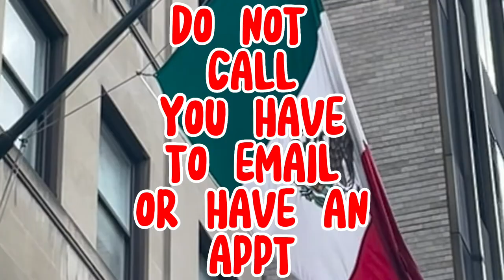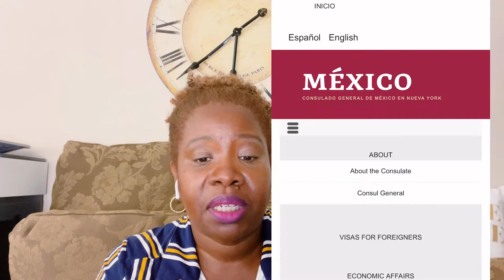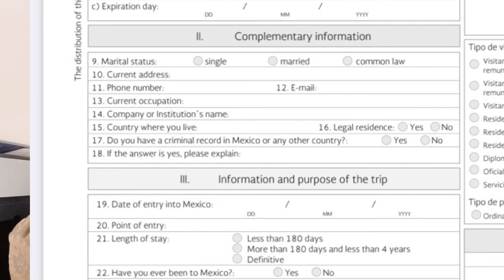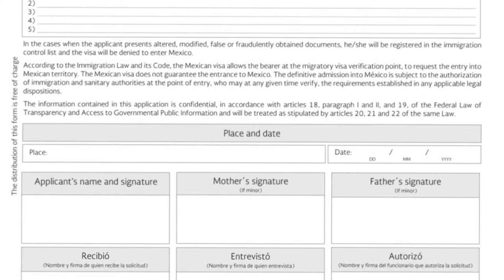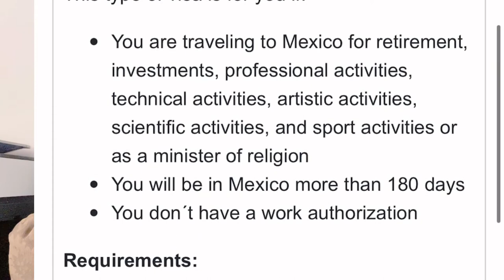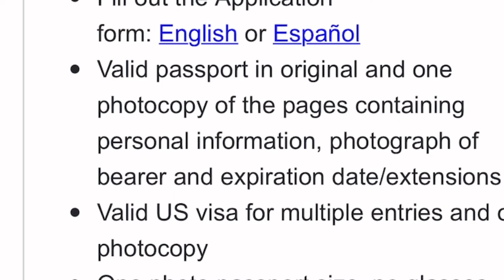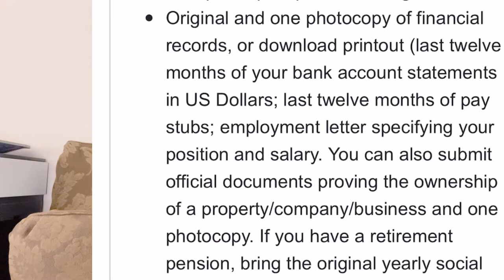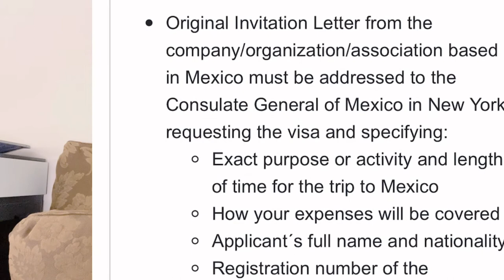How to Apply for Mexican Residency | My Mexican Consulate Experience | 10 Day Process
There's a lot of misinformation about the process for residency in NY.  What is it like to apply for temporary residency at one of the most notoriously difficult Mexican Consulates in the United States?  How bad was it?  Should you travel to NYC to apply for your Mexican Temporary Visa or Permanent Residency?  I decided to give them a try and I learned a few lessons along the way. I wanted to share them with you and hope it helps you in your journey and saves you a few dollars.

Need an Accountability Partner (do you have challenges when it comes to executing?)